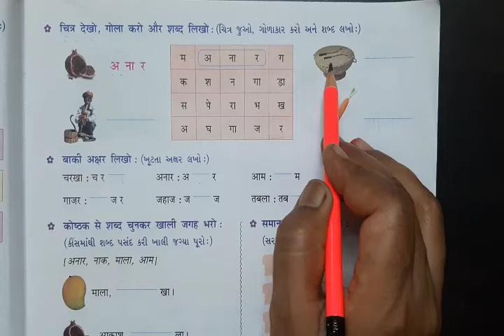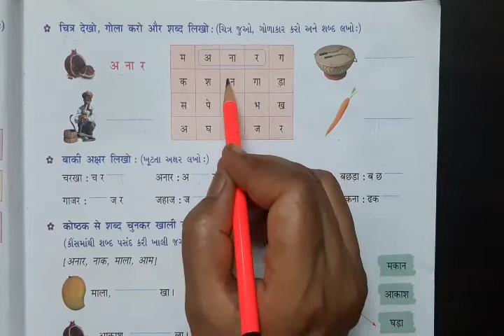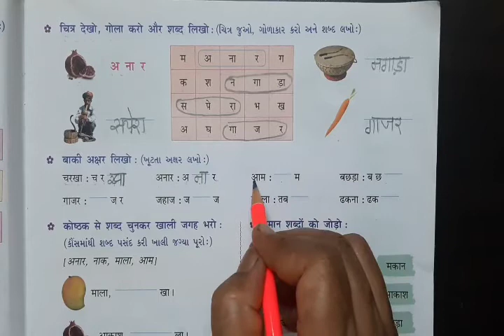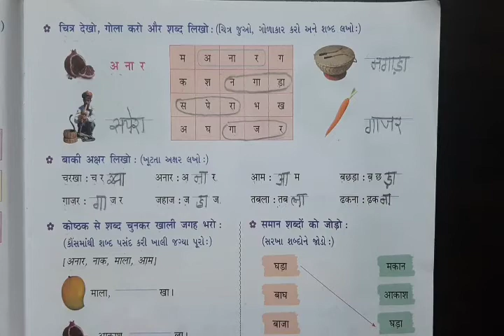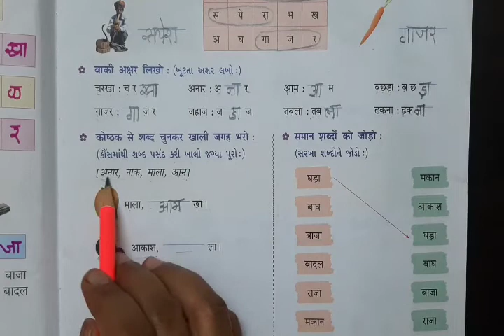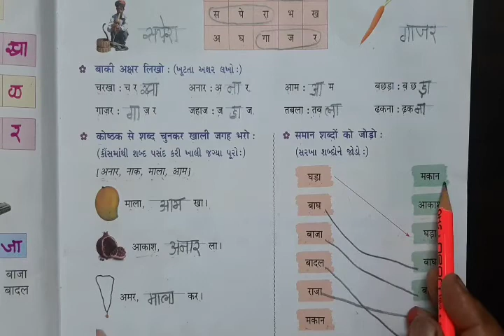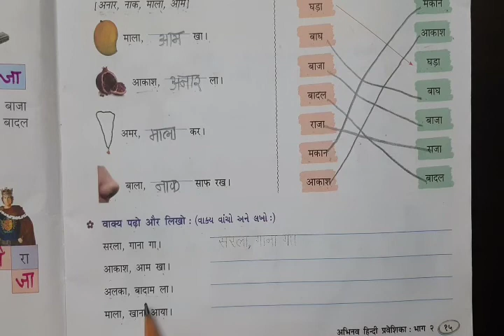પ્રથમ સત્ર/ ધોરણ ૨/ વિષય હિન્દી /ખુટતા શબ્દો લખો.ખાલી જગ્યા. જોડકા.